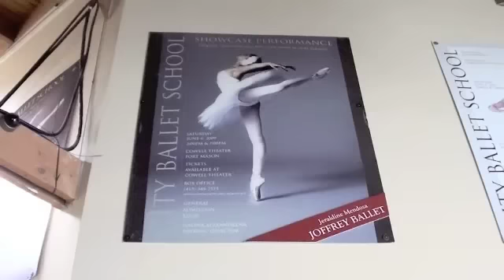Jeraldine Mendoza, Annenberg Recipient - San Francisco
The first stop on my Annenberg adventure was San Francisco, CA ... my hometown! It was so great to visit my old ballet school and see my lovely friends and family. Here's a clip of how much fun I had back home, hope you guys enjoy!